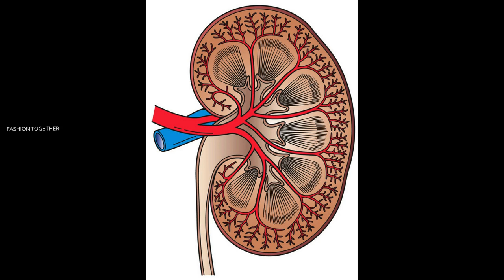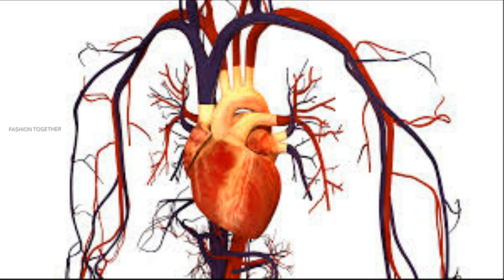நீங்கள் A/C அறையில் தூங்குபவரா? | SLEEPING IN A/C ROOM HEALTH ISSUES | AIR CONDITIONER ROOM SLEEPING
ARE YOU SLEEPING IN A/C ROOM? | SLEEPING IN A/C ROOM HEALTH ISSUES | AIR CONDITIONER ROOM SLEEPING

This video description may contains affiliate links,which means that if you click on one of the product links,I'll receive a small commission.I won't put anything here that I haven't verified and/or personally used myself.

ARE YOU SLEEPING IN A/C ROOM,
SLEEPING IN A/C ROOM HEALTH ISSUES,
AIR CONDITIONER ROOM SLEEPING
AIR CONDITIONER ROOM,
SLEEPING,
HEALTH ISSUES,
Air-conditioning, office room, a/c room health issues,air condition,summer sale mela,summer sale,home appliances,useful tips,air condition tips,side effects,home appliance show room.